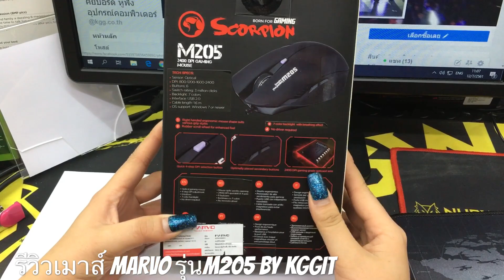รีวิวเมาส์ MARVO รุ่นM205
รีวิวเมาส์ MARVO รุ่นM205 ราคา 165